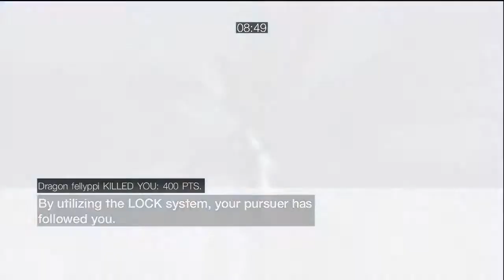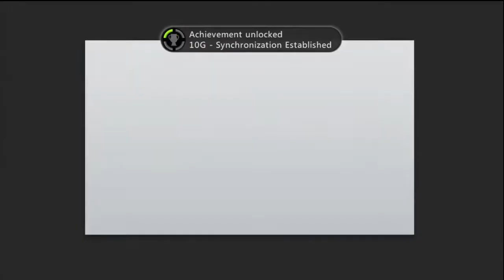Brotherhood Episode 1: The Quest for the Game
Me and Denny trying to play some games together... Did you know that almost no one plays brotherhood?